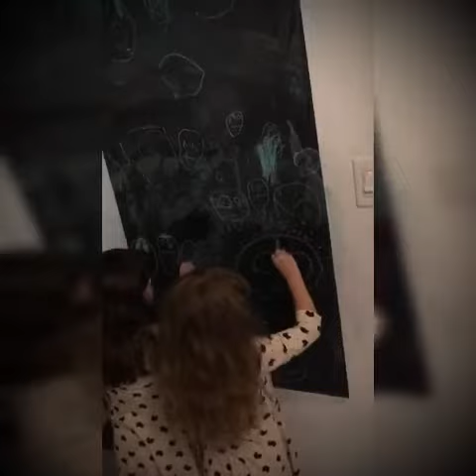Sadie & Eleanor 12/05/2018